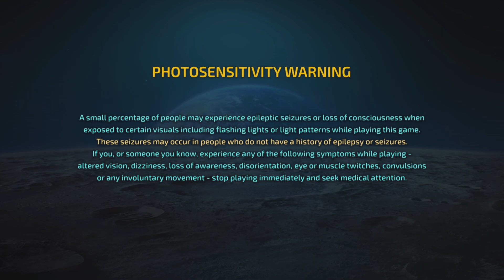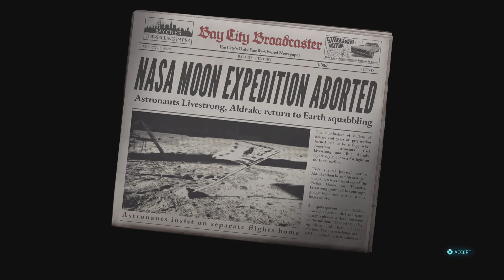Destroy All Humans! 2 - Reprobed on the Sony PlayStation 5 - Part 23 Destination Moon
Destroy All Humans! 2 - Reprobed on the Sony PlayStation 5 - Part 23